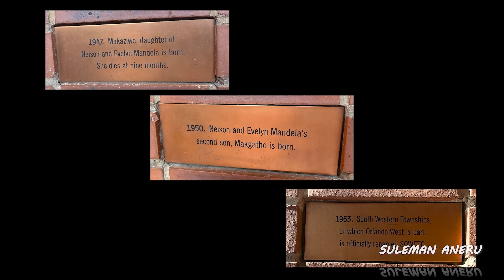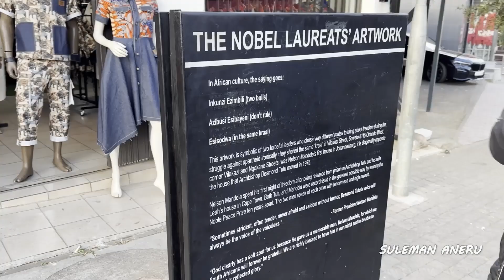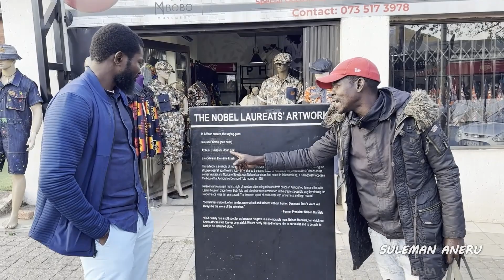SOWETO Is Hometown Of Nelson Mandela & Desmond Tutu | S/Africa Vlog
I Visited Soweto in South Africa with my friend, Gift Naidoo and we had some of the very best experiences of the country. The Nelson Mandela house and Desmond Tutu house are located in Soweto.

We went to the famous Sakhumzi restaurant to have dinner and the food was very nice. Thank you Soweto and South Africa for giving me a wonderful experience.

Special thanks to Gift Naidoo (aka Jay) for being the best representation of South Africa I encountered in Joburg. I now consider him a brother and I can confidently recommend that you reach out to him whenever you are in Johannesburg. See his details below.

Chapters:
0:00 Introduction
0:58 The Traffic In Johannesburg Can Be Terrible
1:55 Soccer City Stadium In Johannesburg
2:30 South Africans Love Burna Boy
3:50 Burna Boy - Last Last
5:08 Burna Boy, Davido and Wizkid Are The Biggest Nigerian Musicians
5:40 Arrival In Soweto
6:00 The homeless camps In South Africa
6:30 Welcome To Soweto
7:20 Nelson Mandela House In Soweto
8:34 Guided Tour Of Vilakazi Street In Soweto
9:35 The Two Bulls Artwork In Soweto Represents The Nobel Prizes of Mandela & Tutu
11:27 Senzo Shova Artworks In Soweto
12:54 Desmond Tutu House In Soweto
14:54 Sakhumzi Restaurant In Soweto
21:55 Closing